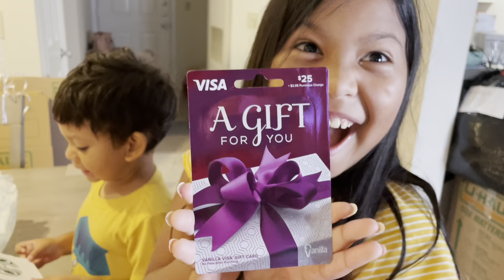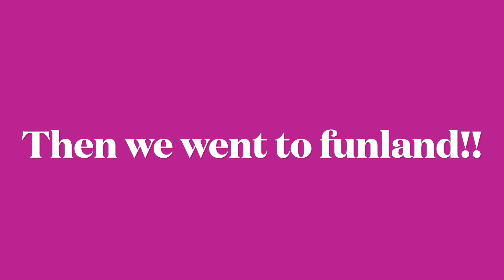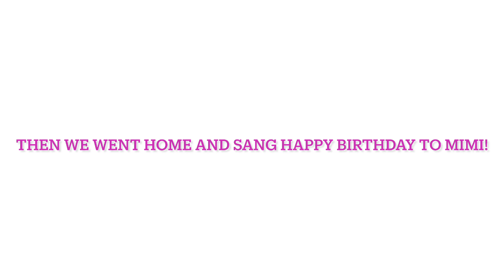MIMI’S 9TH BIRTHDAY VLOG!